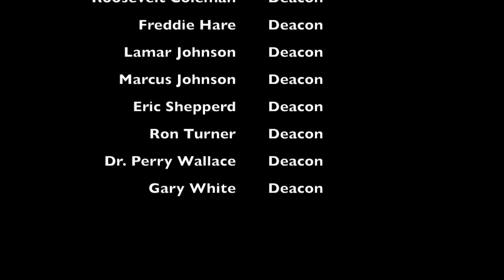Mt. Olive Homecoming 2016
Homecoming services for the Mt. Olive Missionary Baptist Church in Meridian Ms. Bishop Richard D. Sanders, guest Minister.